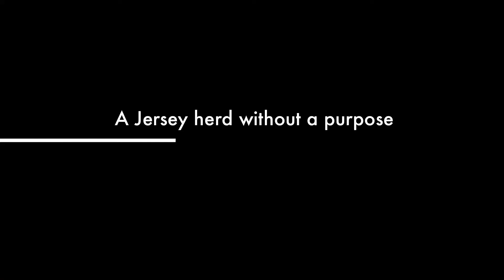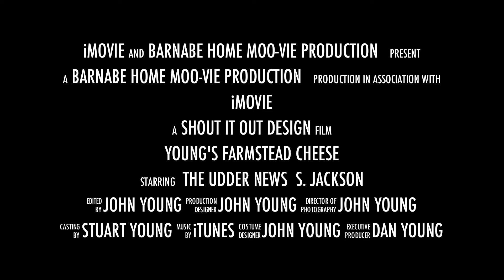Young's Farmstead Cheese - A True Story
A documentary on how the Young's Dairy jersey cows got together for a greater cause.